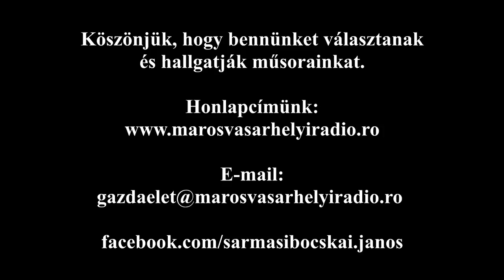Falu világa - Székelyvaja (II. rész) 181014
Elhangzott a Marosvásárhelyi Rádióban
Műsor: Itthon Erdélyben – Falu világa
Adás: 2018 október 14
Szerkesztő-riporter: Sármási-Bocskai János

Riportalanyok: Pápai László református lelkész, Szabó Emília tanítónő, Pásztor Szilvia, Barabás Dalma, Bereczki Anita és Kiss Beáta fiatalok, Szabó Margit (77) háziasszony, Nagy István vadőr, Szabó Martin és Tollas Gábor gazdálkodók.

Felhasznált zene: Székelyvajai fiatalok - A vajai csárdában (1.27), Székelyvajai fiatalok – Szép holdvilág volt az este (1.02), Székelyvajai fiatalok – Kimosom a zsebkendőmet (1.18), Székelyvajai fiatalok – Kertem alját (1.34), Székelyvajai fiatalok – Zöld erdőben de magas (1.05), Székelyvajai fiatalok – Kiskertemben van egy öreg almafa (2.09)